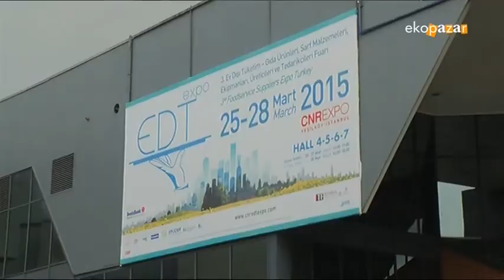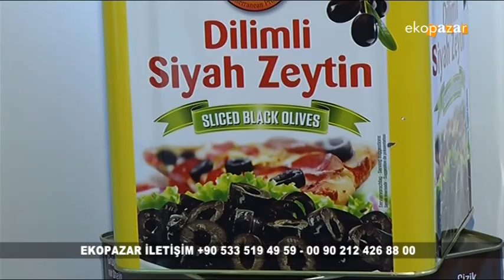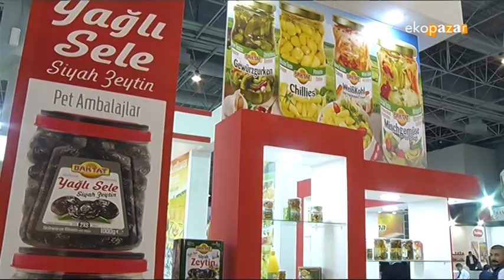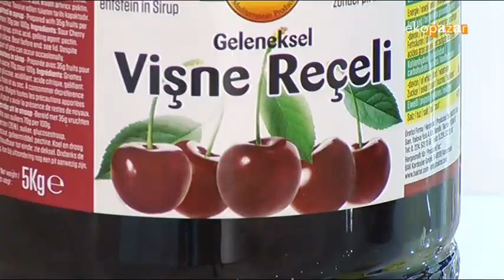Ekopazar 5 Nisan 2015 BAKTAT GIDA